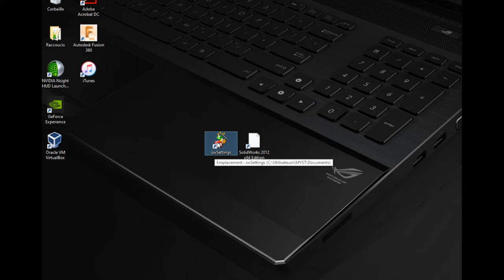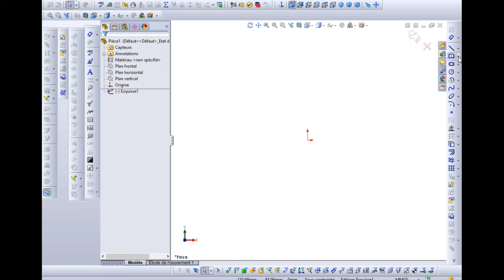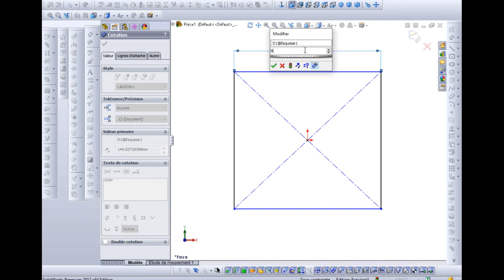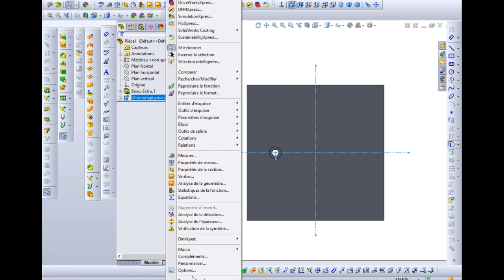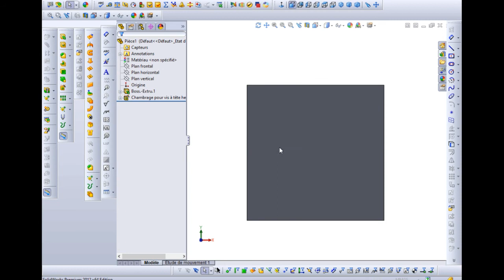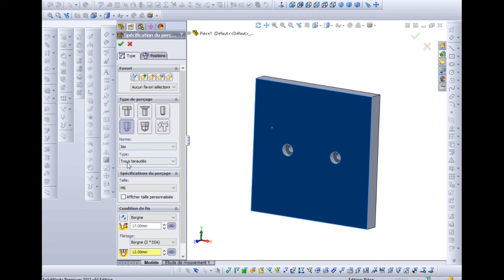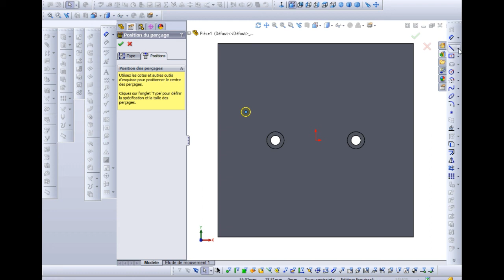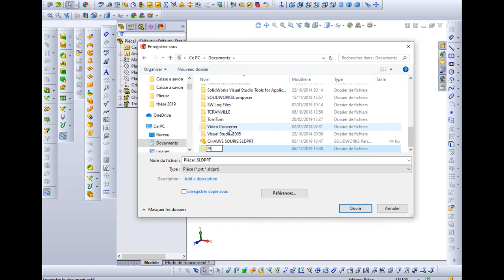1 plaque de base SOLIDWORKS